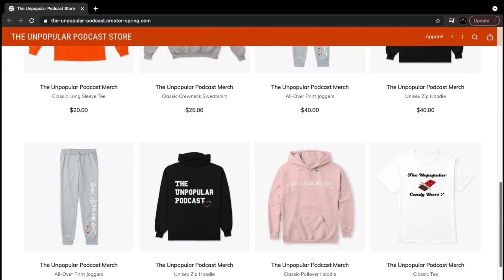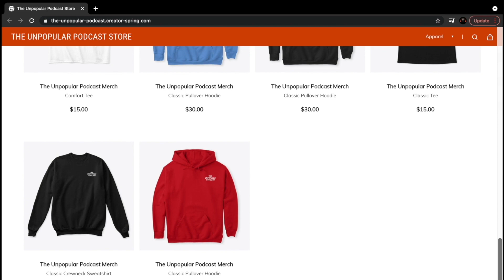The Unpopular Podcast Ep 175. On Top of the World!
In this episode, I discuss the Bucks winning their first championship in 50 years. I also discuss Giannis and his "best player" status, Tokyo Olympics, NFL and Covid, CP3 and so much more!

Intro: Blxst- Stressful
0:00 Bucks win the NBA Finals in 6 games
38:22 The NFL and the Vaccine
45:55 The Olympics are underway
48:47 Oklahoma and Texas wants to join the SEC
52:08 Things are getting even more rocky in GB
Outro: 21 Savage- Brand New Draco